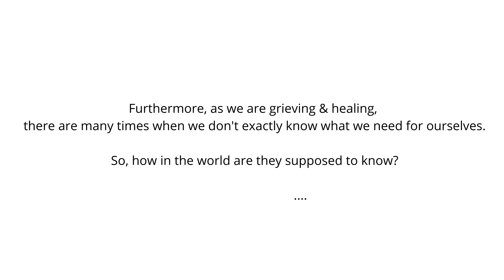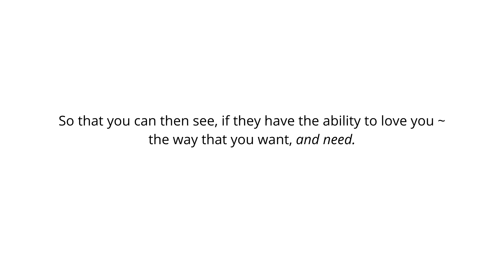excerpts from my 3rd book